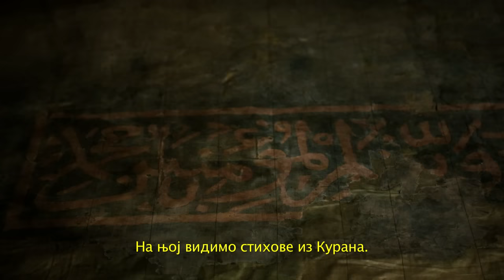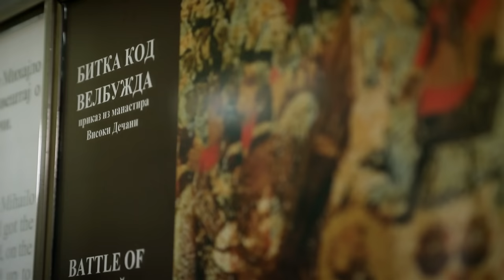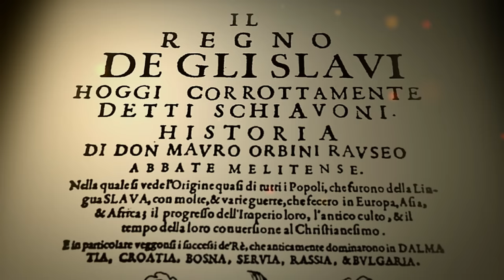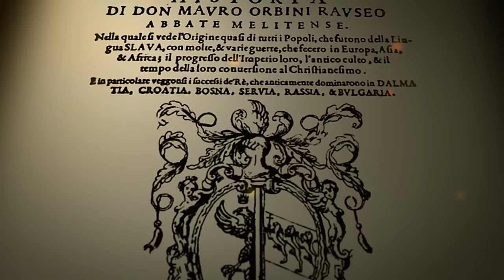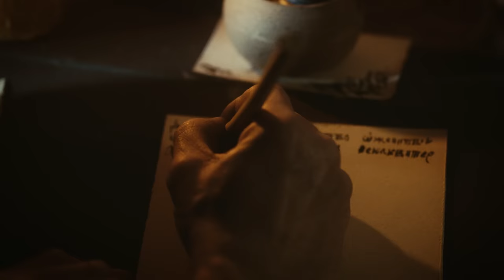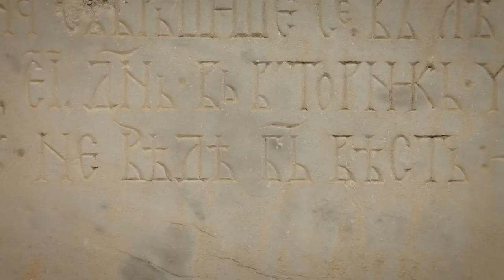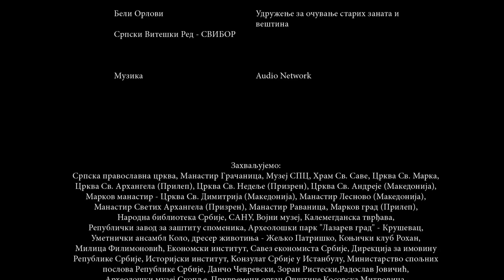Srpski junaci srednjeg veka: Lazar Hrebeljanović, drugi deo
Knez Lazar - neobično je koliko svi imamo utisak da znamo dosta o Lazaru, a da zapravo postoji toliko toga što o njemu nikada nećemo otkriti.

Znamo da mu je prestoni grad bio Kruševac. Znamo da je kneginja bila Milica, znamo za Kosovski boj i njegovu smrt. Znamo, reklo bi se, dosta - a u stvari o njegovom životu znamo tako malo.Gde je i kad rođen? Kako je uopšte došao u priliku da bude naslednik Nemanjićke države? Da li je možda mogao da povrati slavu Dušanovog carstva? I kako je simbol Kosova postao osnova novog morala, a Lazarev izbor "carstva nebeskog" baza novog kulta?"